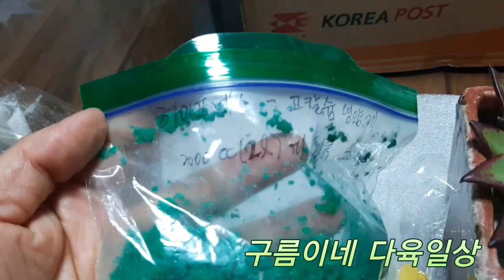유친 숙다육tv님의 이벤트 당첨선물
유투브 첫 이벤트 당첨이라
행복하네요♡